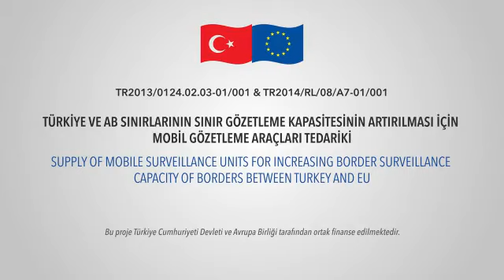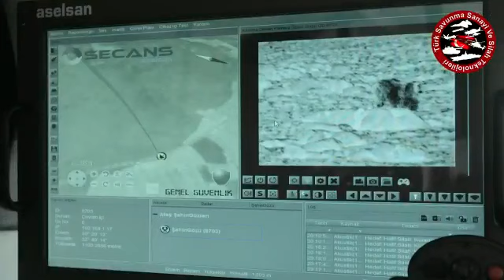aselsan sınır muhafızı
ASELSAN ATEŞ Mobil Sınır Güvenlik Sistemi.
Sınırlar artık Aselsan Ateş e teslim